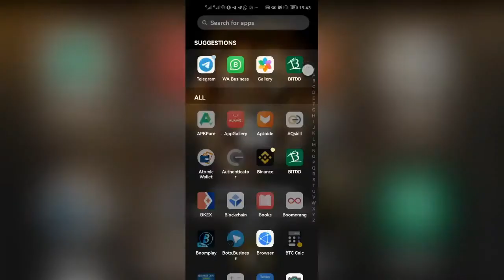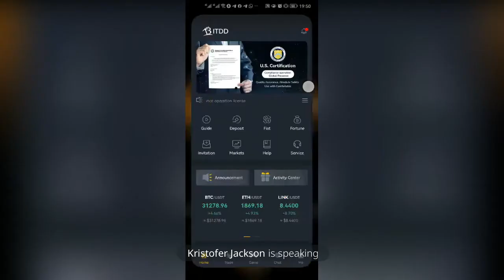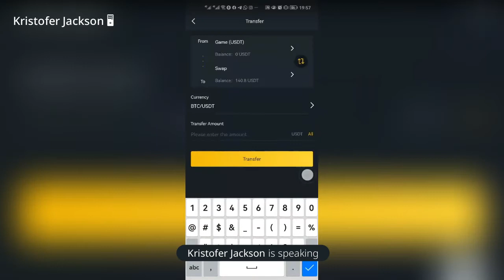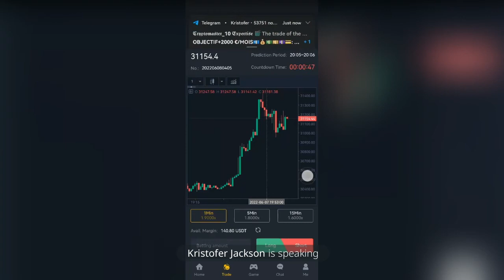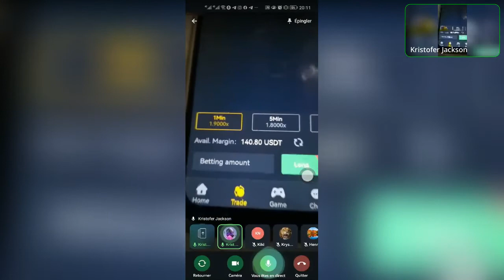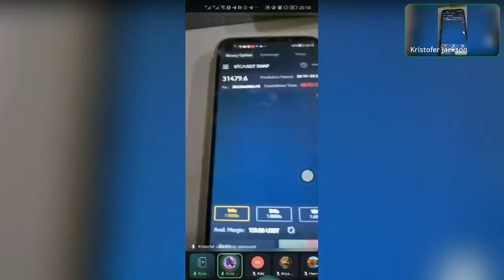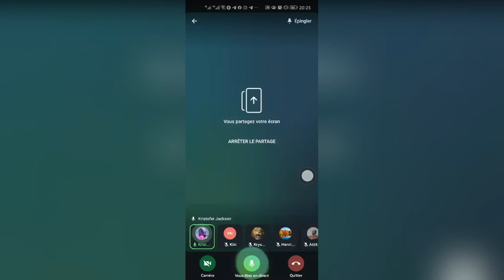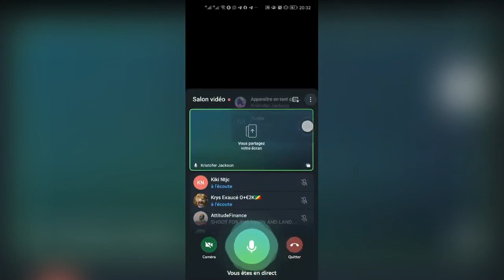BITDD CE QU'IL FAUT SAVOIR ET FAIRE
Gagnez de l'argent dans le trading en recevant des signaux d'un expert tous les jours à des heures précises.

(enregistrez-vous, téléchargez l'application, déposez minimum 10$ puis contactez-moi pour être ajouté au groupe officiel pour signaux)

❤️KINDLY JOIN MY TELEGRAM GROUP FOR OPPORTUNITIES GUYS❤️

CECI N'EST PAS UN CONSEIL FINANCIER NI UNE INCITATION À L'INVESTISSEMENT!
N'INVESTISSEZ QUE CE QUE L'ON EST PRÊT À PERDRE